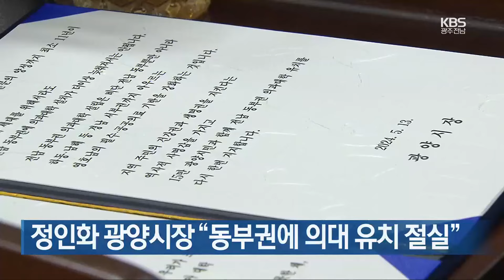[여기는 전남] “보행자 사고 감소”…늘어나는 대각선 횡단보도 / KBS 2024.05.13.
[앵커]

 보행자의 안전과 이동 편의를 위해 최근 대각선 횡단보도가 전국적으로 늘어나고 있습니다.

 교통사고를 줄이는 효과도 있지만, 교통약자 보행권 축소 우려도 있어서 보완도 필요해보입니다.

 [리포트]

 건널목에 서 있는 사람들.

 신호등이 바뀌자 교차로 중앙을 가로질러 길을 건넙니다.

 교차로 한 가운데에 이른바 '대각선 횡단보도'가 설치돼 보행자들은 길을 두 번 건너지 않아서 편리하다고 말합니다.

 [김시영/여수시 여서동 : "바로 질러가는 효과도 있고, 건너는 사람 입장에서는 선택하기가 좋잖아요. 그러니까 더 편리해요."]

 대각선 횡단보도는 보행자에게 편리함뿐만 아니라  차량 진입을 막기 때문에 사고 예방에도 효과적입니다.

 대각선 횡단보도를 설치한 일반도로에서는 교통사고가 9.4% 감소했고, 어린이보호구역에서는 15.3%가 줄었습니다.

 여수에서도 대각선 횡단보도 2곳 모두 교통사고 감소세를 보이면서 최근 추가 설치를 요구하는 목소리가 나오고 있습니다.

 [이석주/여수시의원 : "(대각선 횡단보도가) 필요한 곳들, 그리고 설치하기 위해서는 어떤 것들이 정책적으로 선행해야 하는지 (여수시가) 잘 검토를 해서 적극적으로 정책에 반영을 해주시면 좋겠습니다."]

 반면에 차량 흐름을 방해하고,  장애인 등 교통약자 보행권이 축소될 수 있다는 우려도 나오고 있습니다.

 특히 음향 신호기에 의존하던 시각 장애인들은 대각선 횡단보도에서 보행 신호가 동시에 바뀌기 때문에 통행 방향을 파악하기 어렵습니다.

 [이재연/한국교통안전공단 광주전남본부 연구원 : "(교통약자를 위해) 인도와 도로의 명확한 구분이 좀 필요하고요. 또한 대각선 횡단보도 기종점에 가로수나 장애물들이 교통 약자의 통행을 방해하지 않도록 해야 하는 게 (필요합니다.)"]

 여수시는 올해 하반기 교차로 한 곳을 대각선 횡단보도로 개편하고, 추가 설치를 위해 법률 검토와 심의를 진행할 계획입니다.

 정인화 광양시장 “동부권에 의대 유치 절실”

정인화 광양시장이 전남 동부권 의대 유치를 촉구했습니다.

정인화 시장은 오늘 입장문을 발표하고 전남 동부권은 배후 인구 백 만 명으로 밀집도가 높고, 산업단지도 많다며 중증환자 전원율이 전국에서 가장 높아 대학병원 유치가 시급하다고 밝혔습니다.

또, 하동과 남해 등 경남 서부권까지 포괄해 영호남의 필수 공공의료 기반을 강화할 것이라며 동부권에 의대유치가 필요하다고 말했습니다.

 광양시, ‘1호 시민 감동정원’ 조성

광양시는 푸른광양만들기 범시민운동의 하나로 시민들이 직접 정원을 조성하고 가꾸는 1호 감동정원 조성 행사를 가졌습니다.

마동생태유원지 일대에서 열린 이번 행사에서는 51개 기관과 단체 등이 참가해 기관별로 5평 남짓한 공간에 75개 작은 정원을 조성했습니다.

광양시는 정원의 지속적인 관리를 위해 매월 한차례 '푸른광양만들기 실천의 날'을 운영할 계획입니다.

 여수 거북선공원 호수, 수질 개선 사업 추진

여수시가 잉어와 청거북 등 어류 개체 수 증가로 오염된 거북선공원 호수의 수질을 개선하기로 했습니다.

여수시는 호수 퇴적물 분석 등을 거쳐 수질 전문가 의견을 토대로 다음 달까지 거북선공원 호수 수질 개선 사업을 추진한다고 밝혔습니다.

거북선공원 호수는 1989년에 조성됐으며, 담수량은 9천여 톤으로 수심은 최대 2미터에 달합니다.